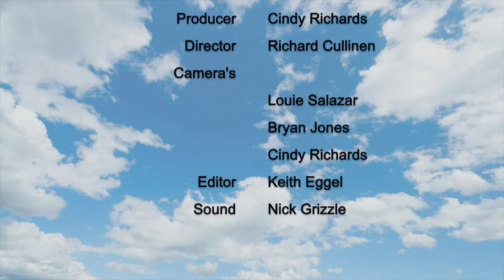Bless Everyone, Kim Kaiser, Center for Spiritual Living, Santa Rosa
Kim Kaiser, speaks at The Center for Spiritual Living, Santa Rosa